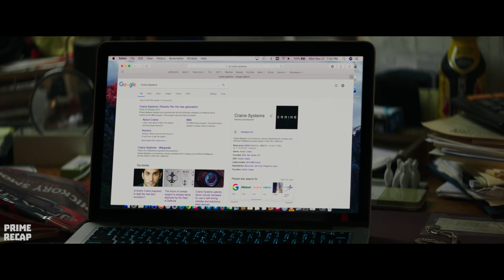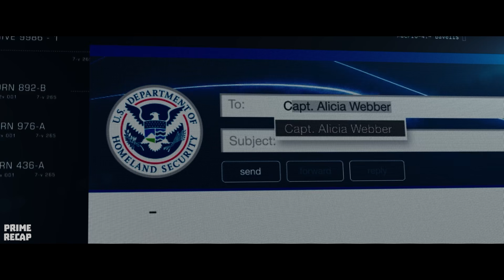He ADOPTED a STREET DOG that turned into a FIGHTING MACHINE with UNLIMITED POWERS - RECAP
Developed by the government for secret purposes, 4xl is a robot dog endowed with extreme speed and above average strength. When he meets young Miles, there is an unexpected reciprocal feeling of love and affection that makes the robot protect its new owner.

Movie Name: 4xl  (2018)